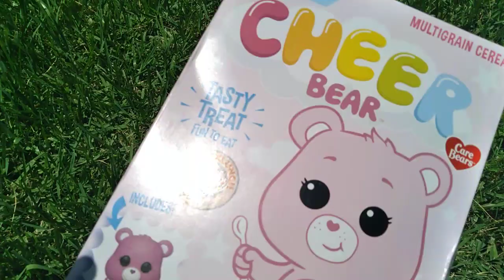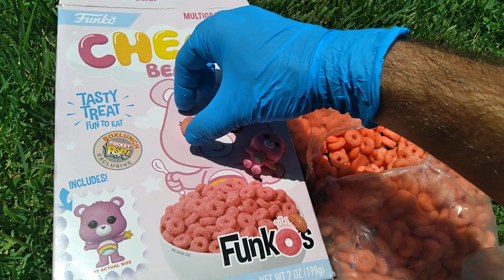Cereal Insanity Featuring Cheer Bear! (Cereal Insanity 88) Care Bears Funko Cereal!